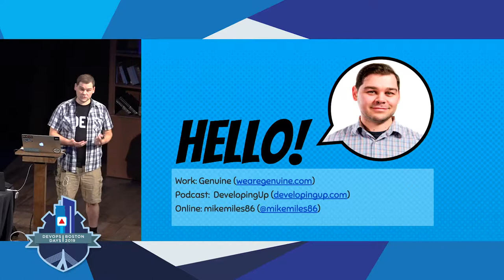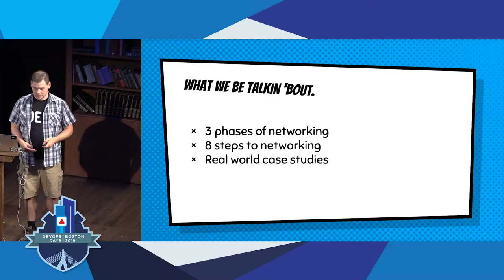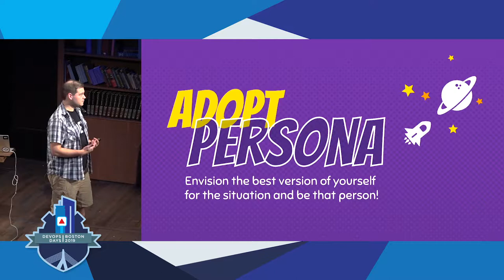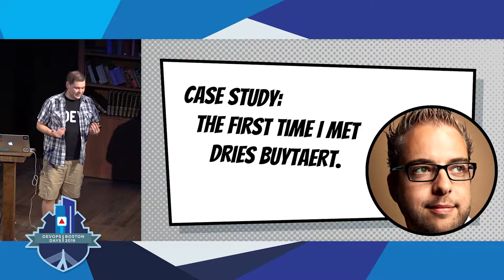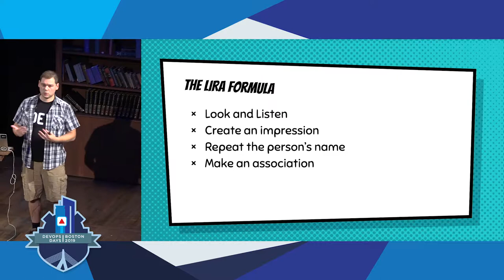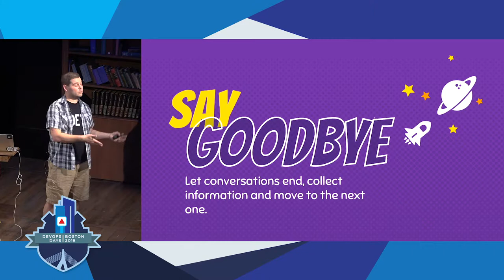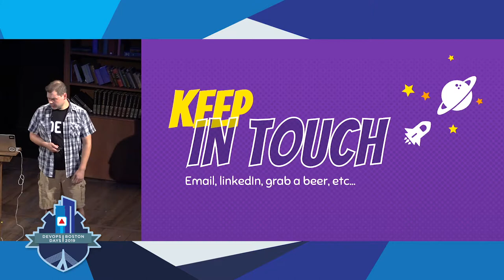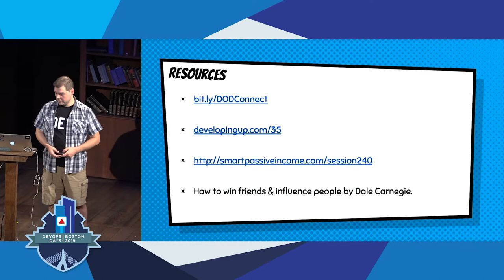DevOpsDays Boston 2019 - Building Meaningful Network Connections by Michael Miles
Building Meaningful Network Connections by Michael Miles

Networking with other professionals is an important part of everyone’s career as it allow for creating mutually beneficial and meaningful professional connections. But, it can be overwhelming to attend a conference, prospective client meeting or a public event and try to connect with others. The ability to network successfully seems to be a dark art that a handful of people know or an inherent skill that only certain types of people possess.

Like anything else, networking with other professionals is a skill anyone can learn. It is an act that can be broken down into a series of repeatable steps that can be learned and followed by anyone and everyone. This presentation breaks down the act of professional networking into a series of simple steps and practices. Using the speakers personal experiences as case studies, attendees will learn how to follow these steps and practices to build and grow their own professional networks.